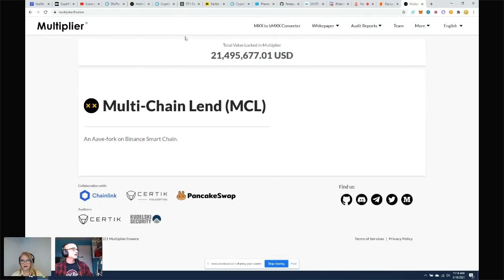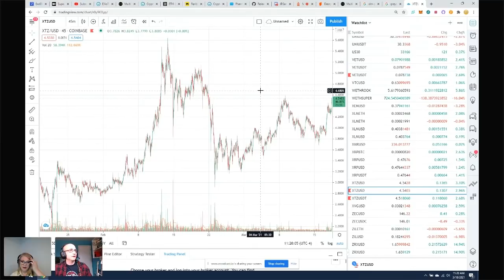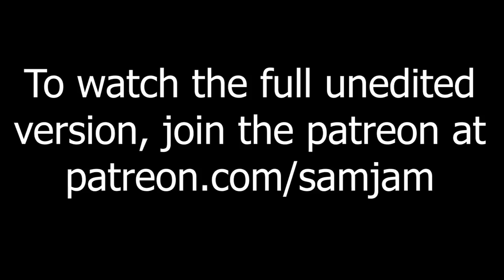Mar.18th 2021 Weekly Crypto Review with MooAnt and Samantha Jane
You Tube membership includes monthly live stream chat access with SJ (review tiers for access) plus the full edited (usually 90 minutes) version of the weekly crypto review.
Want to see the full, two hour, UNEDITED version of this video? If you like this type of discussion and would like to have access to over 150 more controversial videos and predictions that are not posted on You Tube, or want to post questions and be a part of the live stream chats, or want to be part of her new Ask A Medium where Sam does readings live with attendees, check out Samantha Jane's Patreon Page at:

Don't forget that MooAnt has his own music and now crypto You Tube channel so don't forget to check that out, too:

SaMoo Crypto Review Links 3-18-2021